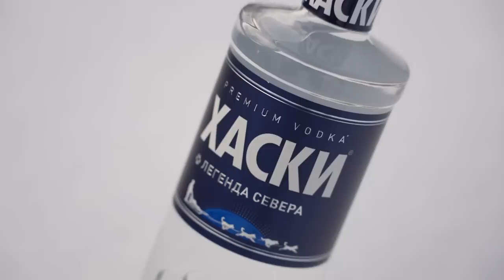Артём Калайджян: Как попал на телек? Про скандалы. Про Жену.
00:00 «Все равно к ней пришли»
00:56 «Для меня Блогер это не оскорбление»
01:54 где родился?
09:39 детская травма
13:09 про телек
15:16 проект «Выжить в Дубае»
25:03 как ты стал стендап-комиком?
32:12 «Это же всегда был другой берег»
43:34 Если тебе поставят выбор
48:05 про дружбу
53:46 о супруге Диане
01:18:54 «Что ты не готов простить любимой женщине?»
01:20:06 о сыне
01:24:19 о свадьбе
01:26:13 о творческих идеях
01:33:35 «Ты внутри Хач»
01:37:23 о выгорании
01:46:39 о продажных девушках
01:49:00 о ворах и криминальном мире
02:00:25 о Собчак
02:04:10 «Почему у фильма низкая оценка?»
02:06:55 о Боге
02:12:30 «Ты любишь себя жалеть?»
02:16:43 «Можно попросить кое-что?»